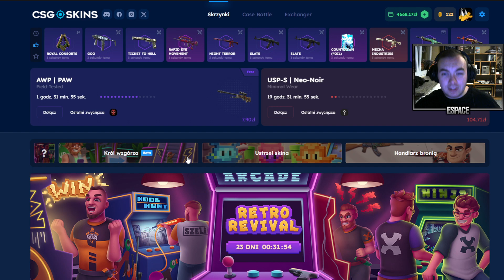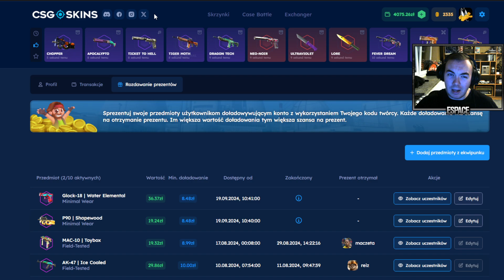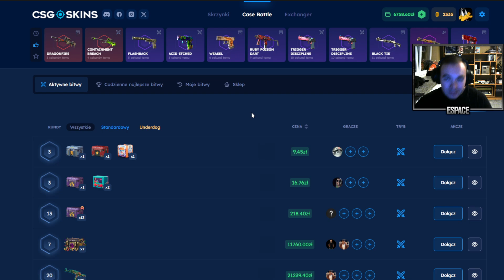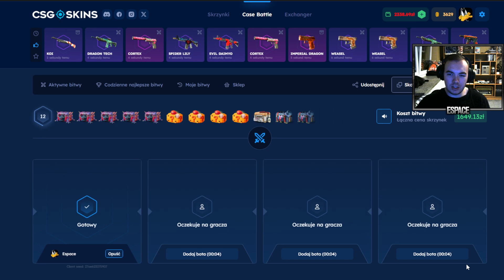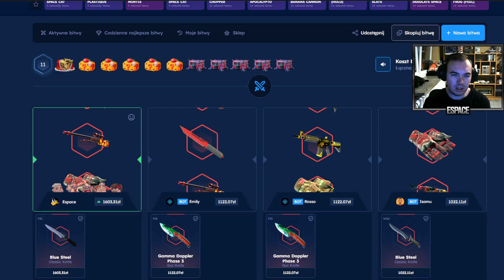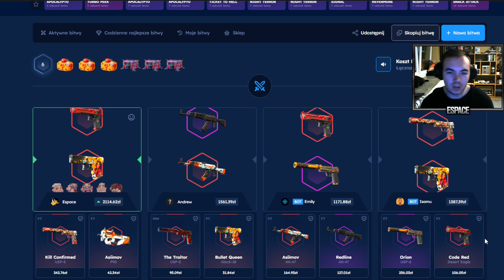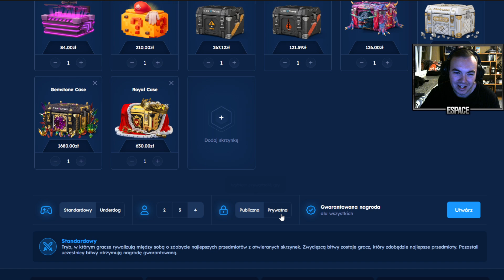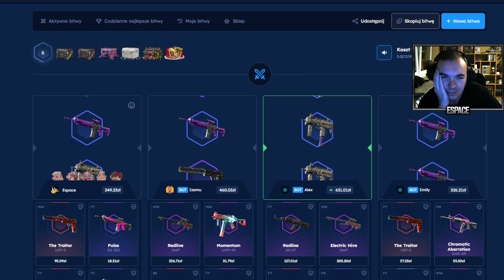Król wielkich bitew powrócił!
Użyj kodu "ESPACE" a 10% bonusu do doładowania oraz DARMOWE 2.10zł na START trafi do Ciebie! 🔥

                                                                   Dodatkowe informacje
⚡ Imię: Michał
⚡ Miasto: Rzeszów
⚡Wiek: 25